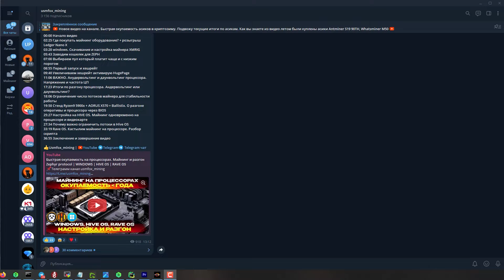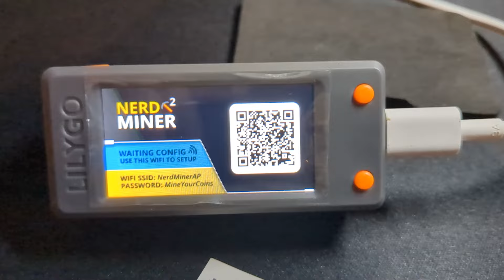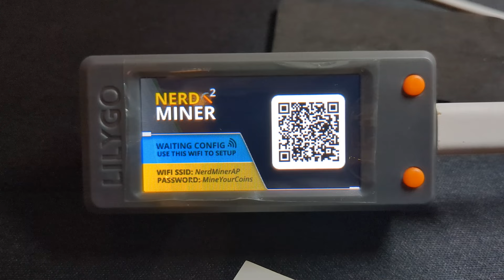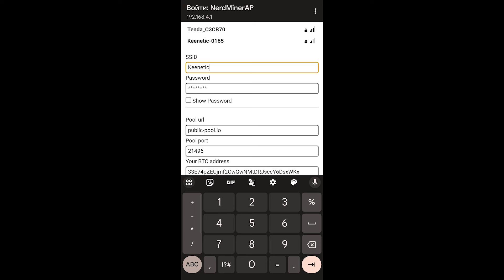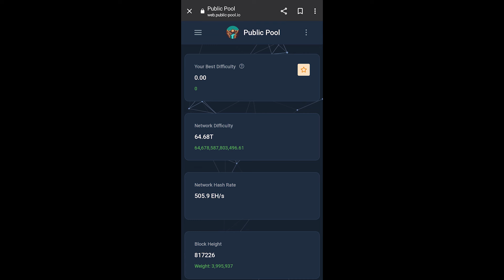🔥Самый маленький биткоин майнер в мире! Обзор и настройка Nerdminer и его розыгрыш!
🔥 Для участия в розыгрыше переходите в телеграмм бота